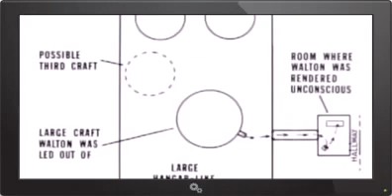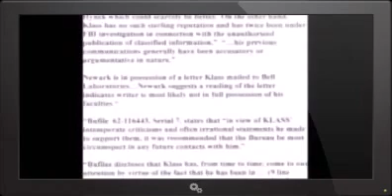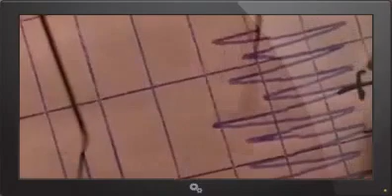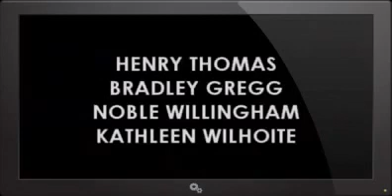The REAL FIRE IN THE SKY ~ The WALTON EXPERIENCE by Travis Walton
Travis Walton is an American logger who was allegedly abducted by a UFO on  5, 1975, while working with a logging crew in the Apache-Sitgreaves .

Recently Travis Walton, whose alleged alien abduction was portrayed in the movie Fire in the Sky, revealed a new theory on why his abduction happened.

This is the full presentation from Travis Walton's 2017 appearance at the International UFO Congress in Fountain Hills, Arizona. Travis Walton claims that in .

Travis Walton updates his recounting of the  5, 1975 incident with the addition of subsequent developments and insights. A short introductory video .